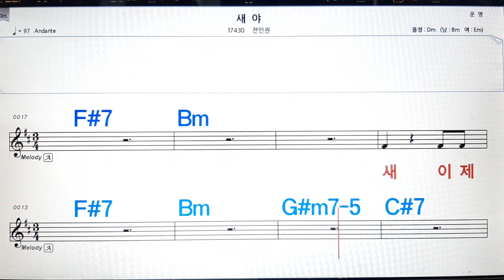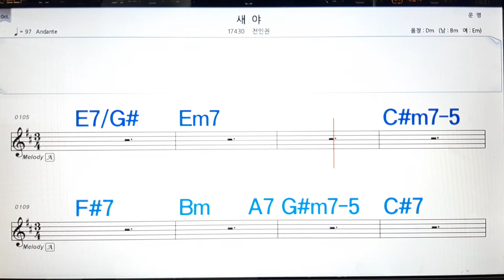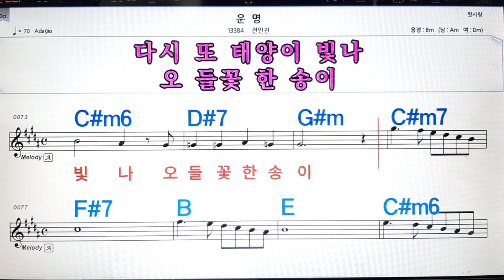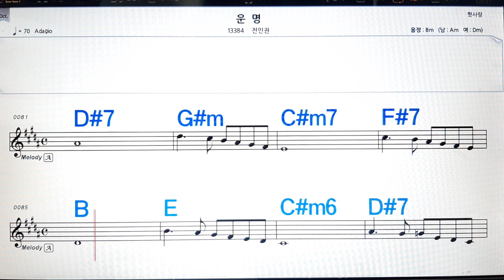새야/전인권💋노래방, 악보,반주, 가라오케 ,코드, 가사 .💖Karaoke, Sheet music ,Chord, Lyrics ,MR